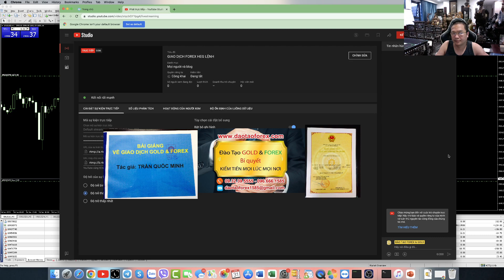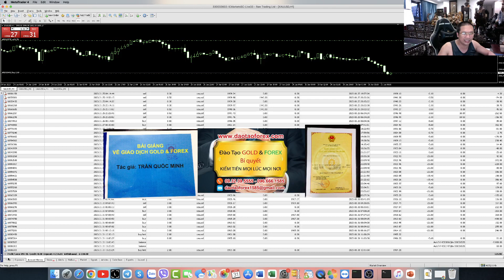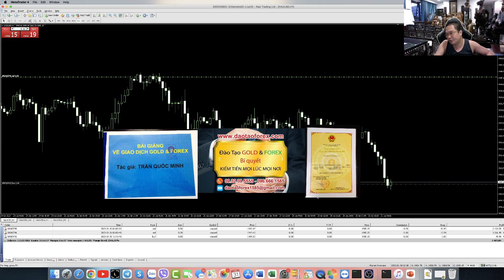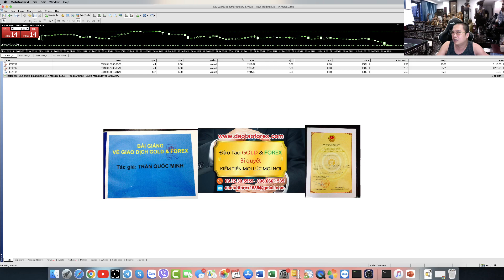TÔNG KẾT LỢI NHUẬN TOÀN ĂN HÀNG TRĂM PIP VẬY ĐƯA LỊCH SỬ GIAO DỊCH FOREX ĐÂY ĐỂ KIỂM CHỨNG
Trên thị trường Forex đi đến đâu cũng thấy những cảnh tượng giao dịch Forex ăn ăn, và lại là ăn xong toàn bọn chỉ dùng hình ảnh chup trên điện thoại đi động để nói đó là giao dịch Forex của chúng đang lợi nhuận thế này hay lợi nhuận thể kia, và thực tế của trao lưu này là gì?
THẦY DẠY FOREX GÁY PHẢI GIỮ KỶ LUẬT ĐÂU LỊCH SỬ GIAO DỊCH CỦA CÁC BỐ CHỨNG MINH ĐI
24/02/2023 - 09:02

Chụp hình lệnh trên điện thoại đi động của bản thân ăn, vậy khi nhà đầu tư Forex thử hỏi xem rõ đó là tài khoản Forex live hay demo, và đòi xác định trực tiếp chính lệnh giao dịch Forex đó trên trực tiếp chiếc điện thoại của chúng, và mở tài khoản Forex lên, rồi vào phần tài khoản Forex xem cho rõ đó là tài khoản Forex live hay demo, thì bọn lừa đảo Forex show hinh chụp này, né tránh một cách tài tinh ngay lập tực.

Show được lệnh trên điện thoại ăn đó, vậy khi hỏi để xác định rõ tài khoản Forex vậy tại sao bọn show hình chup lệnh ăn này lại né, và không một đứa nào dám đưa cho nhà đầu tư Forex tài khoản Forex của chúng để kiểm chứng. Vậy nhà đầu tư Forex đã khi nào thắc mắc về vấn đề này hay chưa?

Và tôi chia sẻ Forex về tình trạng lừa đảo Forex kiểu này, đang được phát triển nham nhảm, khắp thị trường Forex để cánh tỉnh nhà đầu tư Forex.

Nếu giao dịch Forex live được rồi, và đưa hình chụp ra nếu mà người đó đánh live thật chuyện dẫn chứng chỉ là quá bình thường. Xong thực tế bọn đang show hình chụp đưa cho nhà đầu tư Forex xem lệnh chúng ăn, thực chất chỉ toàn bọn dùng tài khoản Forex demo, để mình họa cho điều mà chúng nói mà thôi. Thế nên khi nhà đầu tư Forex yêu cầu kiểm chứng tài khoản Forex live thực tế để xác minh, thì bọn này tìm đủ mọi cách thoái thác là điều quá hiển nhiên.
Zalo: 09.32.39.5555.